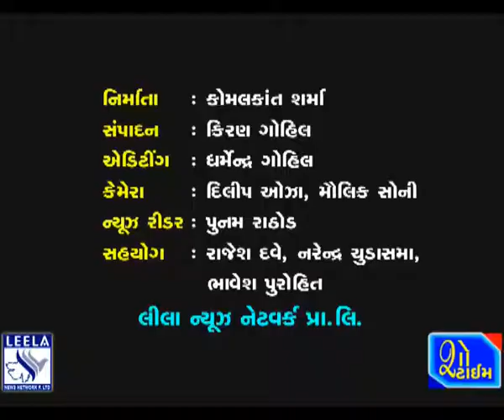પુરુષોત્તમ માસના પ્રારંભે ભાવનગરમાં બહેનો દ્વારા પૂજા